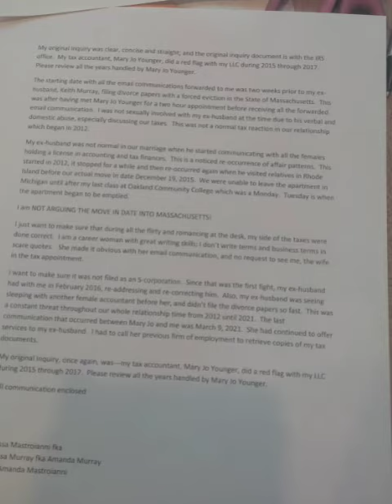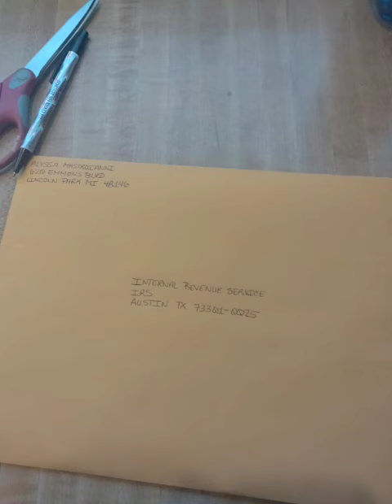Amanda: One more draft. And, out the damn door.